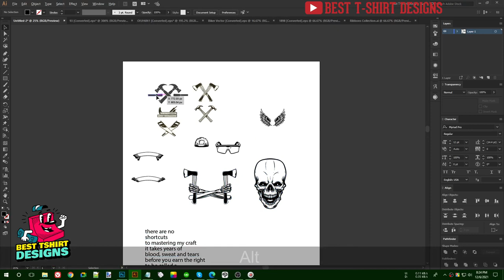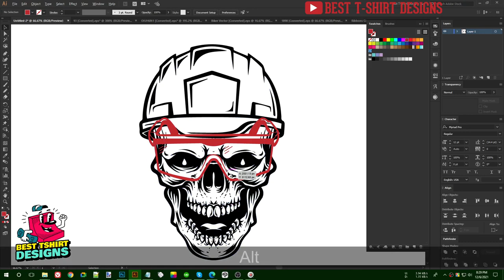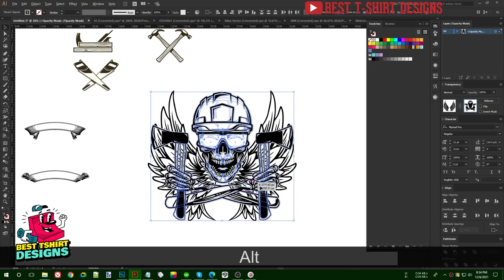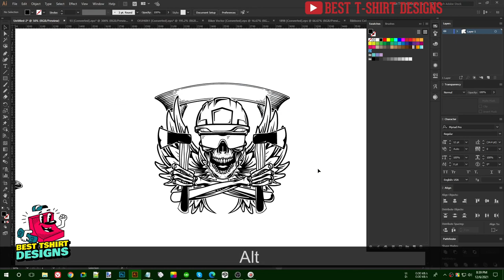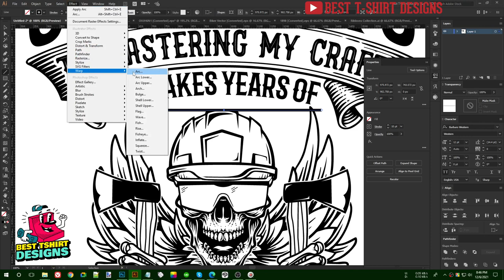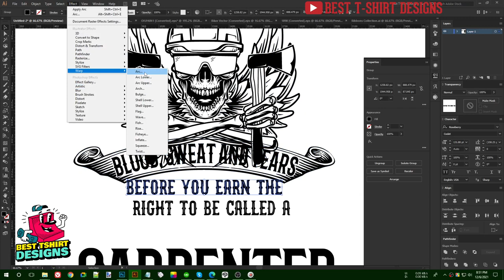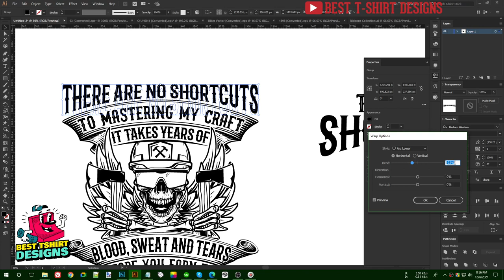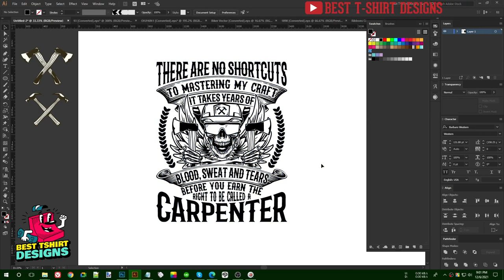Carpenter T-Shirt Design | T-Shirt Design In Illustrator | Advance T-Shirt Design Tutorial